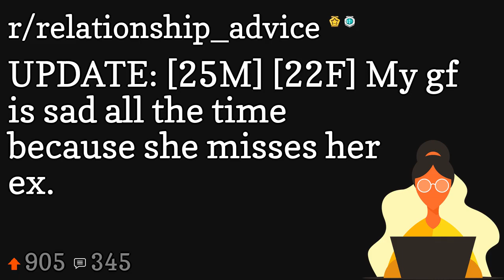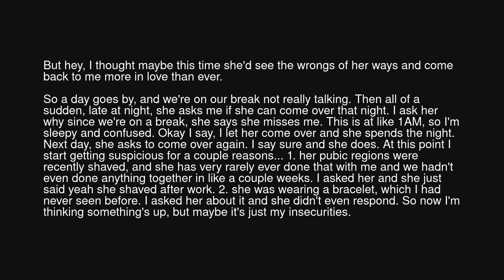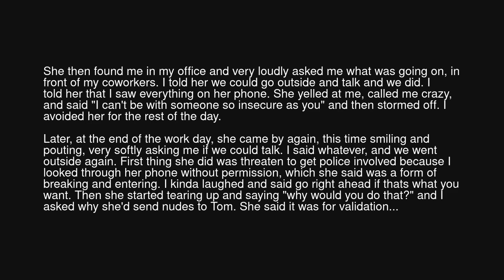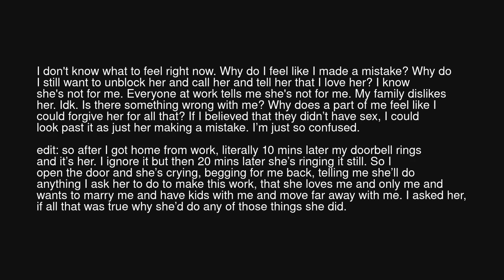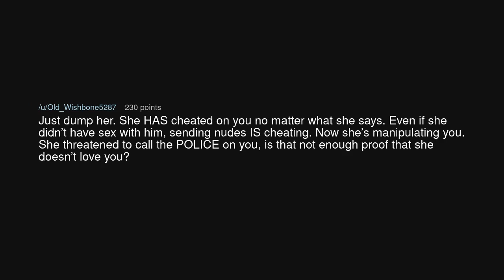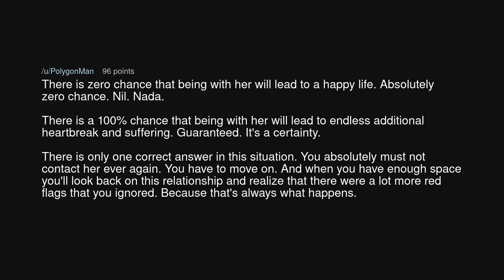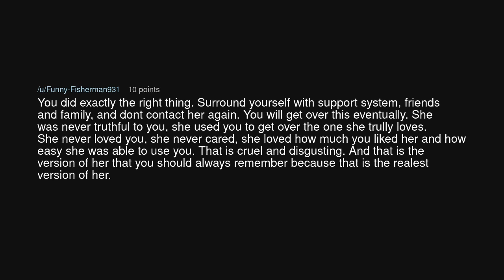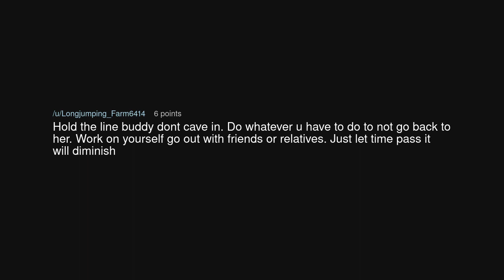UPDATE: [25M] [22F] My gf is sad all the time because she misses her ex.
UPDATE: [25M] [22F] My gf is sad all the time because she misses her ex. (r/relationship_advice)

Source: ThrowRAscareforce on Reddit (link removed at the insistence of YouTube)